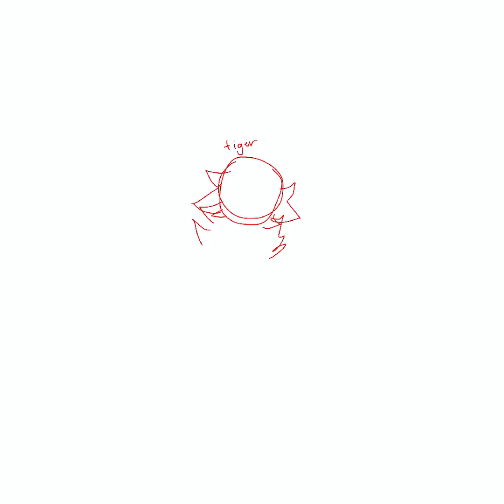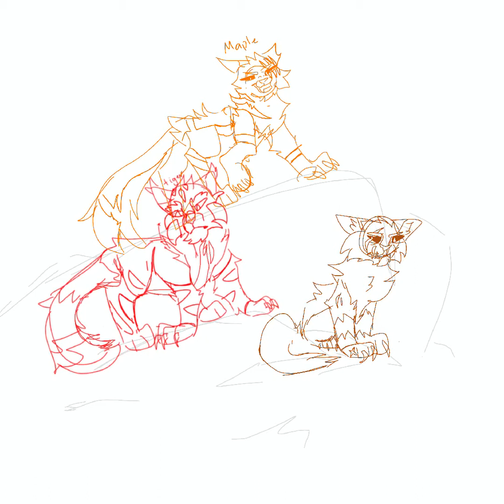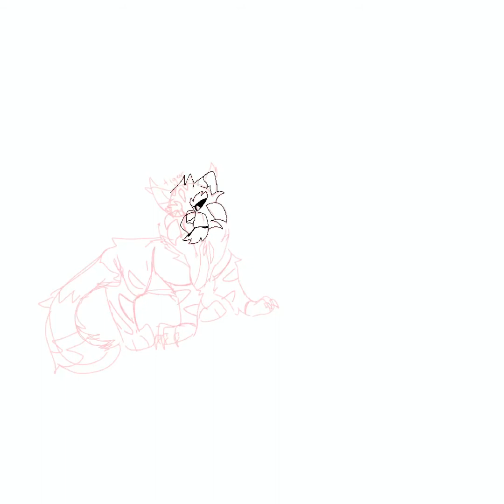Dark Forest Cats 1